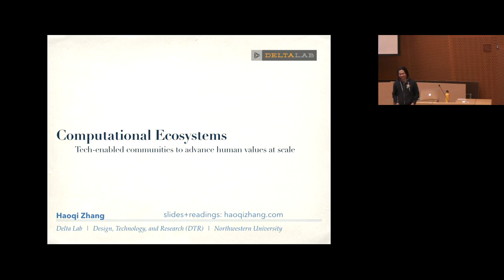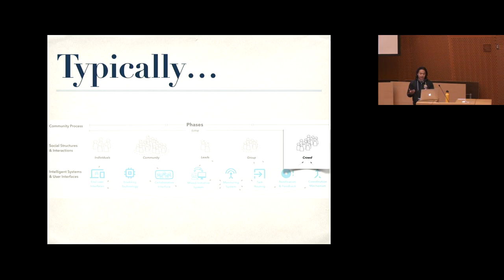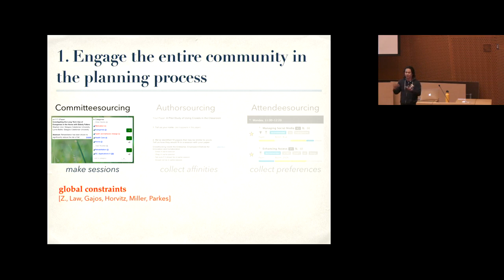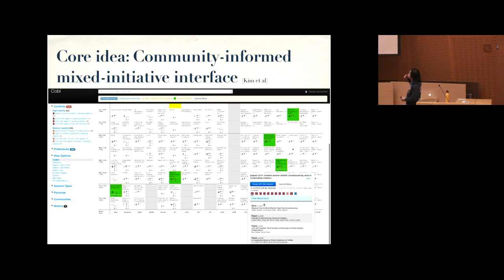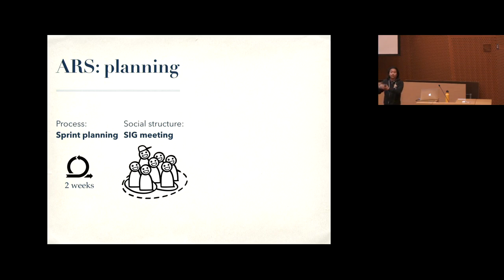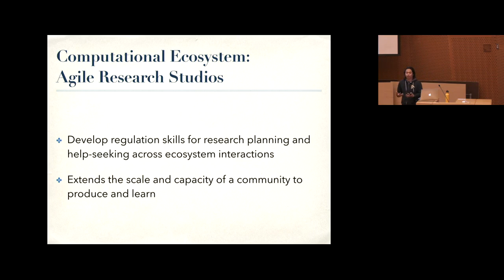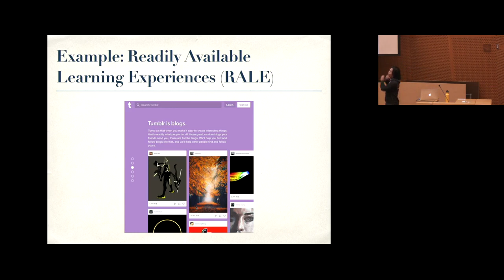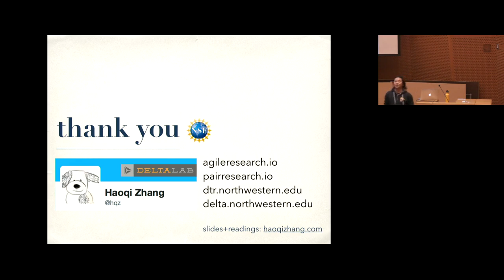Haoqi Zhang: Computational Ecosystems - MIT CSAIL HCI Seminar - 2017-11-07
MIT CSAIL HCI Seminar (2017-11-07)

Despite the continued development of individual technologies and processes for supporting human endeavors, major leaps in solving complex human problems will require advances in system-level thinking and orchestration. In this talk, I describe efforts to design, build, and study Computational Ecosystems that interweave community process, social structures, and intelligent systems to unite people and machines to solve complex problems and advance human values at scale. Computational ecosystems integrate various components to support ecosystem function; the interplay among components synergistically advances desired values and problem solving goals in ways that isolated technologies and processes cannot. Taking a systems approach to design, computational ecosystems emphasize (1) computational thinking to decompose and distribute problem solving to diverse people or machines most able to address them; and (2) ecological thinking to create sustainable processes and interactions that support jointly the goals of ecosystem members and proper ecosystem function.